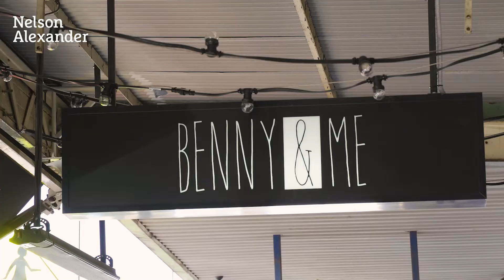Local Business - Spotlight Benny and Me Cafe